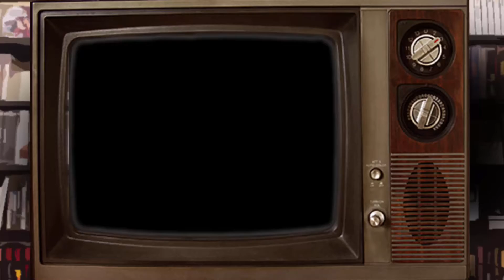Road to Warcraft: Purgando dodos | Los Jugadores | Ep. 16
Es por su bien.